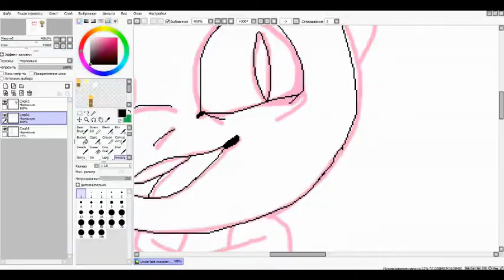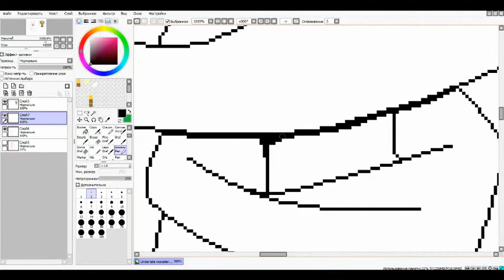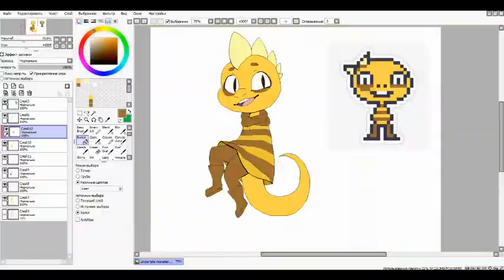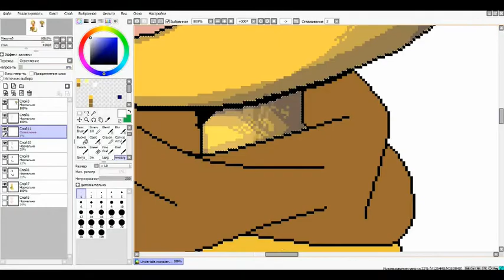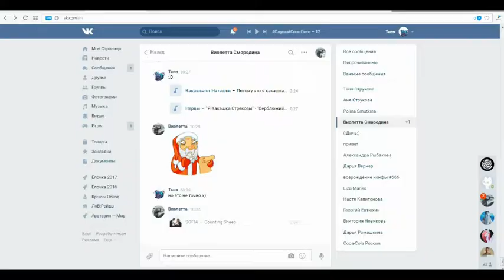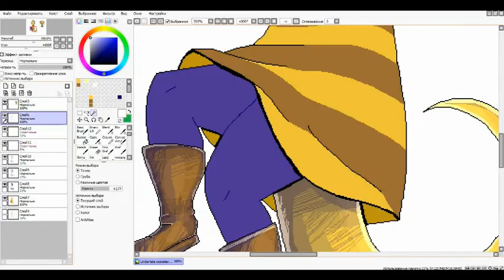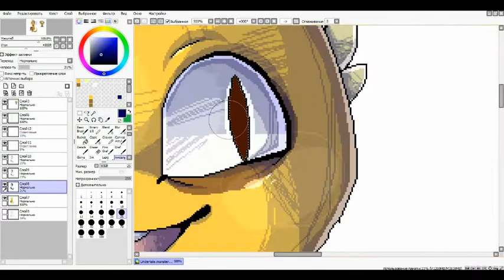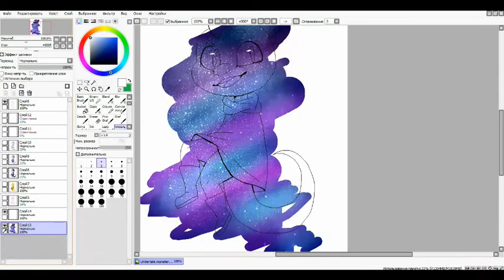[SpeedPaint]Monster Kid(Undertale)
1)Undertale - Endarea B
2)Set - Killer
3)Nightcore - Supernatural
4)Nightcore - Welcome To The Club